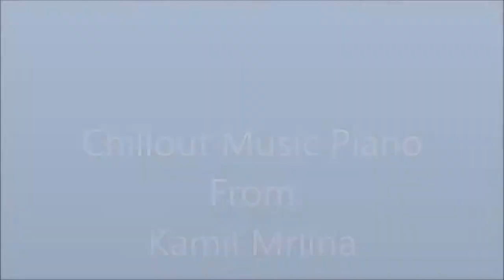Best Relaxing Piano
RELAXING PIANO SONG